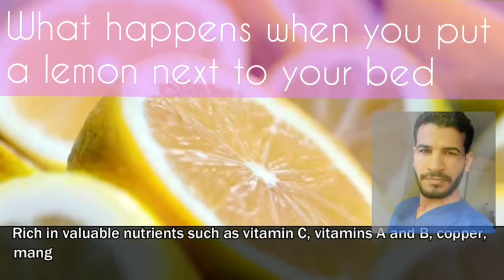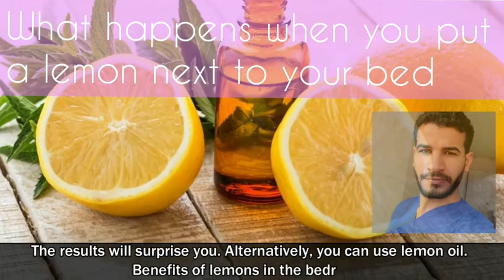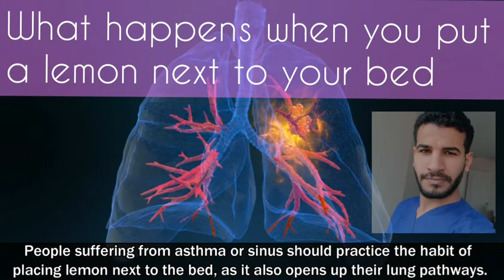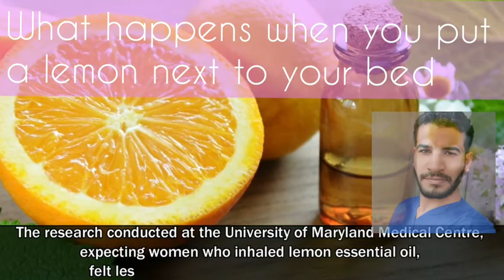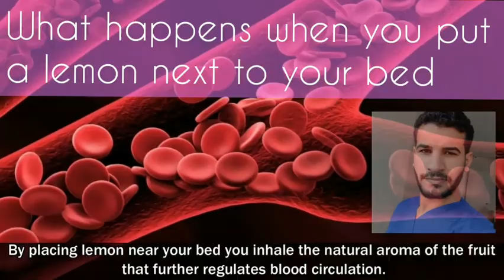Put a lemon next to your bed during sleep